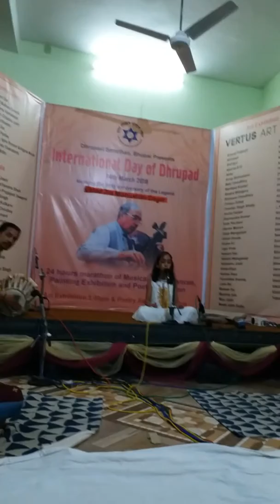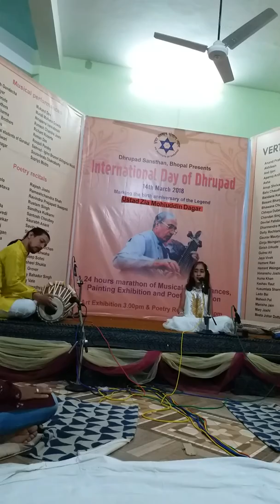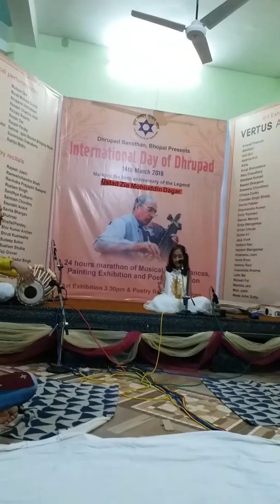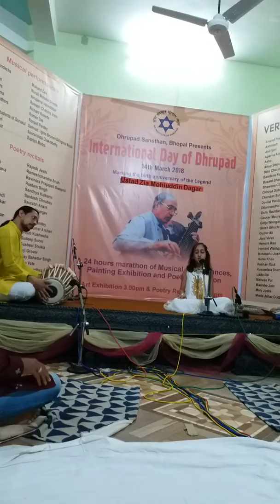International Day of Dhrupad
8 years old Vini Gupta presented Dhrupad in Raag Malkauns last eve in the gracious presence of her Gurus & Mentors Padmshri Gundecha Brothers, Shri Akhilesh Gundecha, Shri Mukund Dev & many renowned Artists/Music Lovers across the globe at Gurukul - Dhrupad Sansthan, Bhopal.
This was Vini's fourth performance on any International Stage.
Thanks to her Gurus...!!!🤚